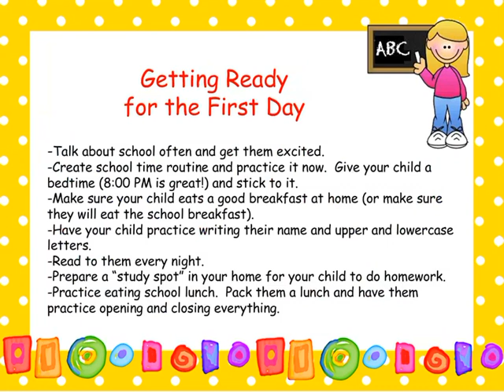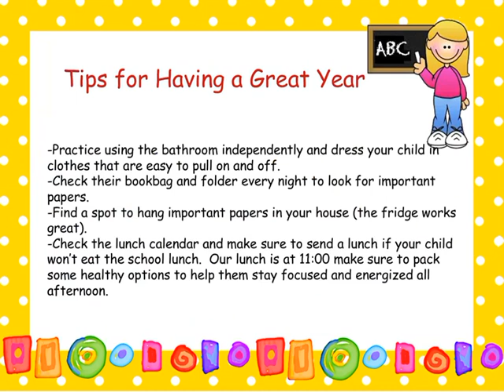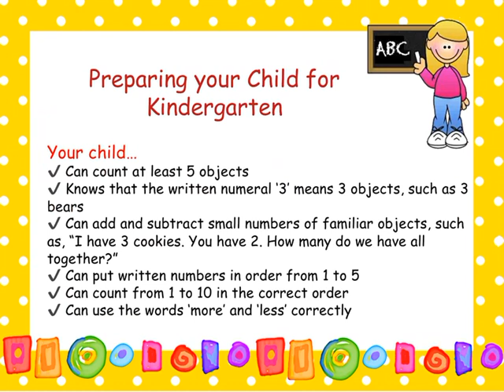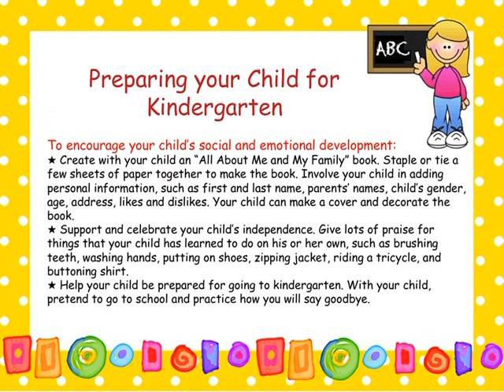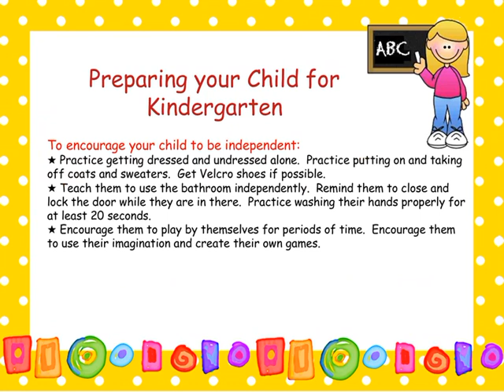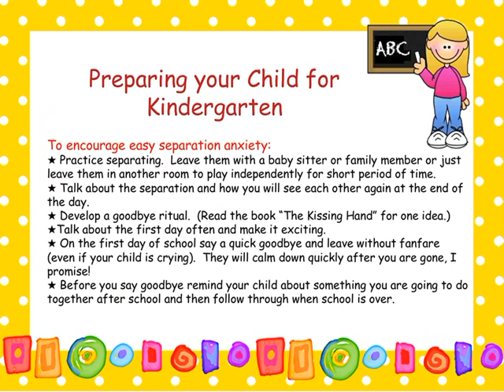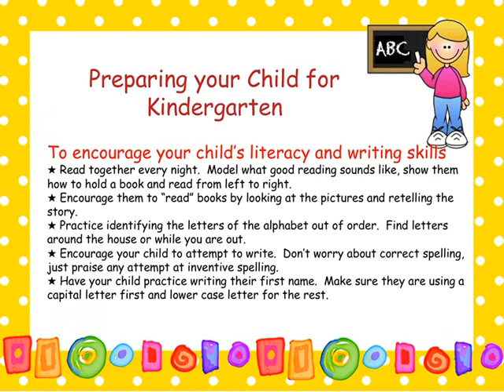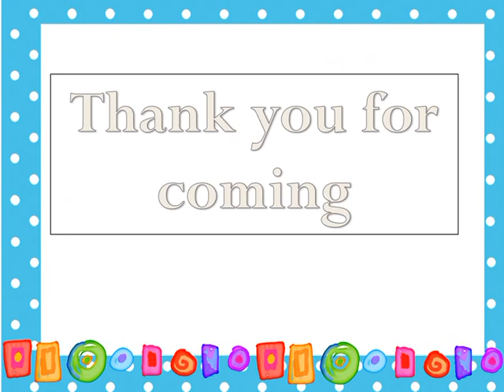Welcome to Kindergarten